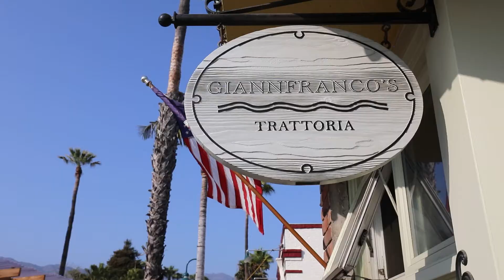Holiday Inn Express & Suites - Carpinteria, CA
The Holiday Inn Express & Suites in Carpinteria, CA welcomes business and leisure travelers.  Located about ten miles south of Santa Barbara, Carpinteria is sometimes called the last quintessential California Beach town.  Linden Avenue leads straight to the beach, which has been called "the world's safest beach" by some due to it's gently sloping shoreline and usually gentle surf.  The town offers multiple dining and shopping choices, is very walkable, and also hosts California's Carpinteria State Beach park.  Our hotel offers all studio suites with a sitting area and one king bed or two queen beds.  Wetbar suites are available.  The hotel features beautifully landscaped grounds, a large pool and spa area, and is pet friendly.  We offer a small, executive meeting room, fitness center, and guest coin-op laundry as well.  Breakfast is served daily, and is complimentary for hotel guests.  Our two story open lobby features a small Sweet Shoppe snack center; business center; and community table.  Be on the look out for our jaguar, who might be hiding in a corner somewhere on the hotel (he's very popular for photo-ops with kids)!  Our hotel is largely solar powered, and features covered parking under the solar arrays as well as EV Charging stations.  We know you have a choice when you travel, and when you travel to Carpinteria or Santa Barbara, we are proud to be your lodging choice.  We hope to see you soon!